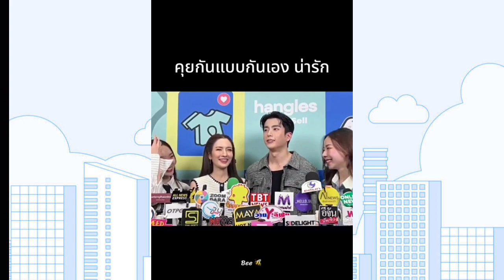งื้อ! รวมสัมภาษณ์ชัดนนกุลพี่เเอฟโชคดีที่ได้มาเจอนนกุล ♥️ เเอฟ นนกุล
Cr.beebee2303
Cr.kunyah_house